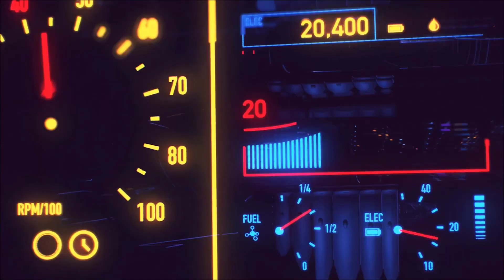BATMAN ARKHAM KNIGHT #12 : GLI INFETTI PARTE 2